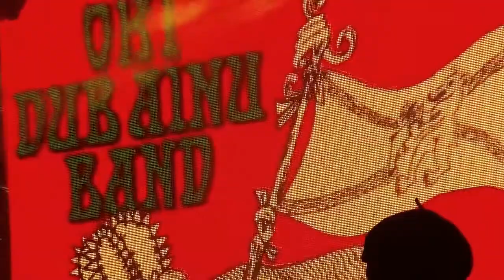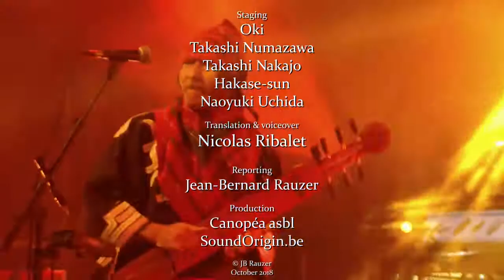Oki Dub Ainu Band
Oki Kano est un musicien de l’ethnie Aïnou, originaire de l'île d'Hokkaido, au Japon.
Depuis plus de vingt ans, il revisite la musique traditionnelle de son peuple en y incorporant des éléments reggae, dub et parfois afrobeat.
En plus de la guitare et des percussions traditionnelles, Oki joue du tonkori, sorte de cithare à six cordes typique des Aïnous. Une relecture éminemment moderne d’une musique ethnique méconnue.